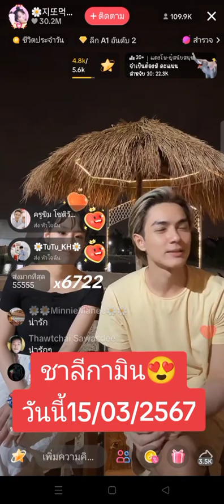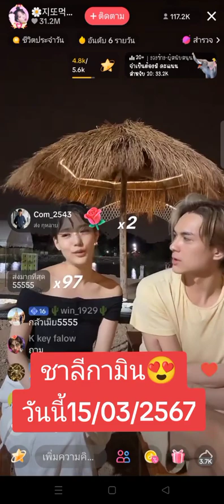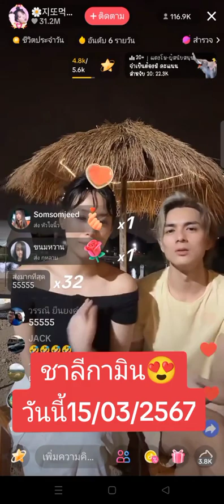ชาลีกามีน😍ไลฟ์สด15/03/2567